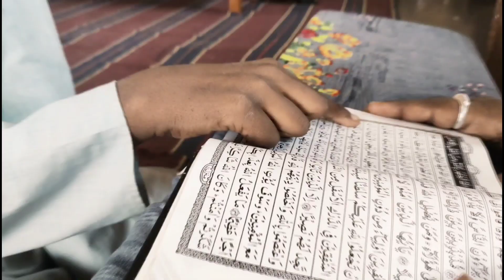TODAY'S REPORT !! Nazerah Jamia Islamia Riyaz ul uloom anwa || آج کی کیفیت